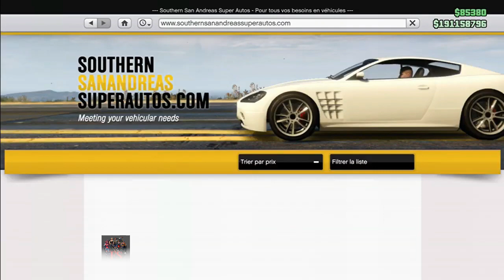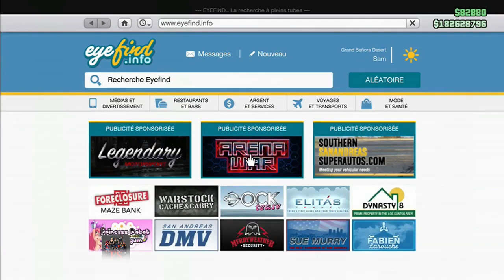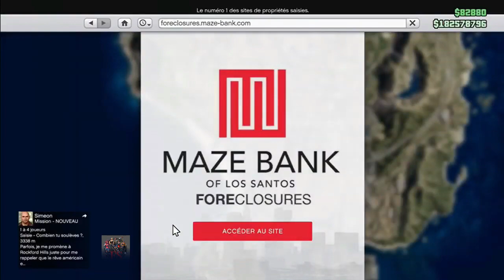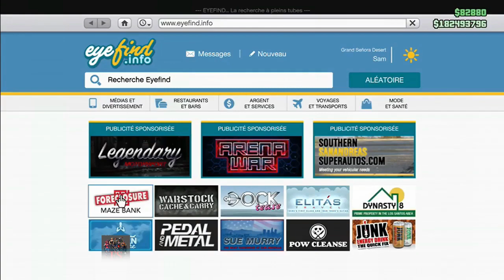New Solo Gta 5 Modded Party Bus Glitch At Your Own Risks Xbox One Ps4 Portable Nintendo Wii U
New solo gta 5 modded party bus glitch at your own risks xbox one ps4 - GTA 5 Money glitch working on all consoles

Duplication glitch - How to bookmark the race - Gta 5 money glitch solo

Results 1 - 17 of 17 - PC Xbox One PS4 *BETTER* GTA 5 SOLO MONEY GLITCH - *NO WAITING AROUND
 Gta 5 Money Glitch Solo, gta 5 money glitch xbox one, GTA 5 Online, gta 5 online money glitch, gta 5 online money glitch 1

v=z-SSSyQSlIA GTA 5 PC Online Money Hack GTA 5 Online PC Mod Menu 1

 GTA 5 Money Glitch *NEW* Unlimited Money Glitch In GTA 5 Online(GTA 5 Money)

GTA 5 Money Glitches 135 · GTA 5 135 Money Glitch · GTA 5 Money Glitch · GTA 5 Money Glitches · GTA 5 Money Glitch Solo · GTA 5 Money Glitch Solo 135

*NO SCUBA TANKS* GTA 5 SOLO MONEY GLITCH - VERY EASY CAR DUPLICATION GLITCH (GTA V MONEY GLITCH)
 gta 5 cheat codes ps4, grand theft auto 5 cheats apk, gta 5 money glitch xbox one 1
[Solved] HOW DO I MAKE MY OWN GTA 5 ONLINE PC MOD MENU
Gta 5 Money Glitch 2019 ( Unlimited Money in Minutes ) - YouTube *super Easy* Gta 5 Money Glitch Solo On All Consoles

This GTA 5 Solo Money Glitch is a Car Duplication Glitch so you can duplicate any car you want with this Gta 5 money glitch xbox one generator Gta 5 pc mod menu, gta 5 online pc mod menu 1

Credit:

AmaZinG_MIKE YT